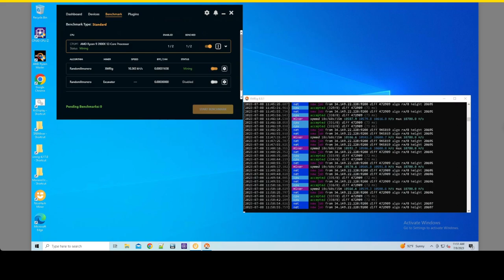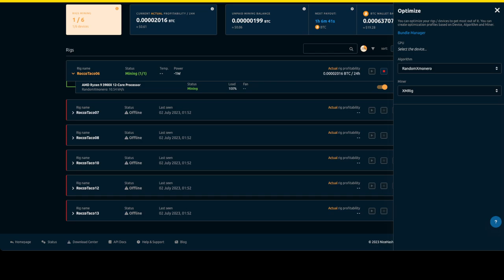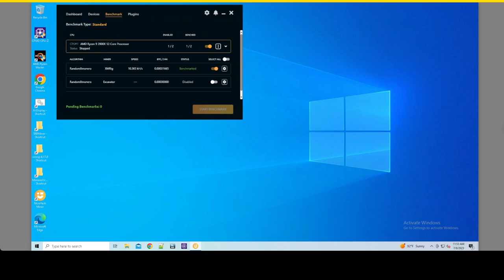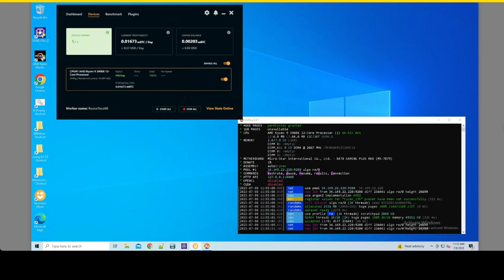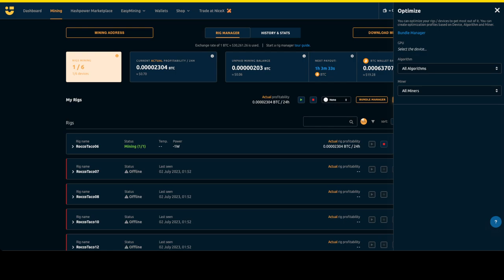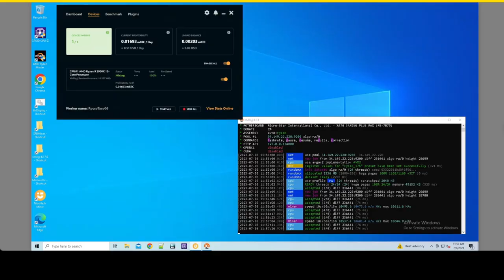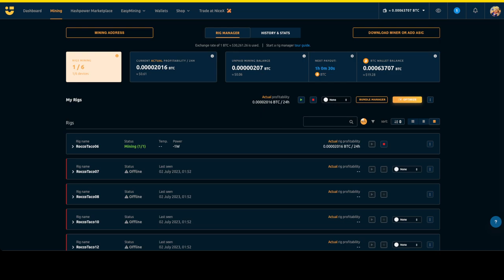How Much is a CPU mining rig making on Nicehash? | Part 1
CPU mining is a way to earn cryptocurrency by using your computer's processing power. NiceHash is a platform that makes it easy to CPU mine and get paid in Bitcoin. In this video, we'll discuss whether CPU mining is profitable with NiceHash, and what factors you need to consider to make a decision.

- 750W Power Supply
- 750W Server Power Supply Kit (656363-B21)

✅  Laptop Mining
- Lenovo Legion 5 1660 Ti GPU

✅ Tip Jar Addresses:
► ETH:  0x3e45ccFd88fe3E5cA0c53A187b73C46f7358C025
► BTC:  bc1qwn0mye0jqj77m3wmrhj5sfaxcn8aca9rccw0cd